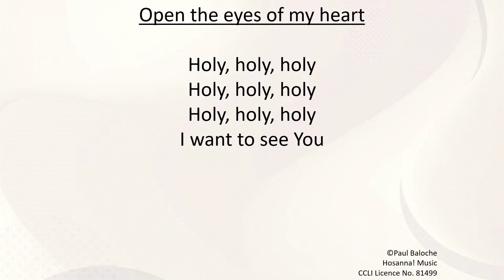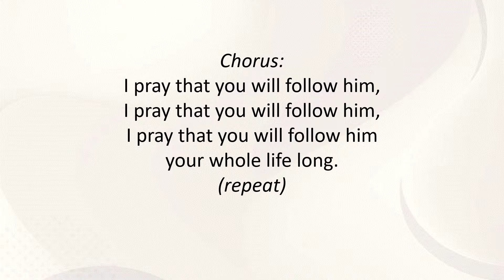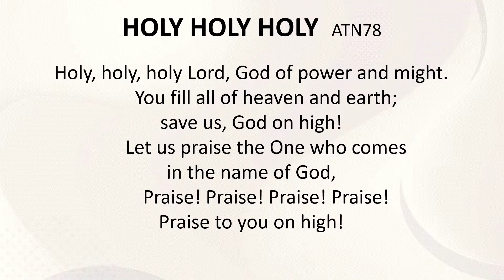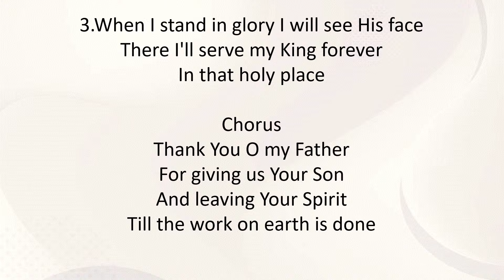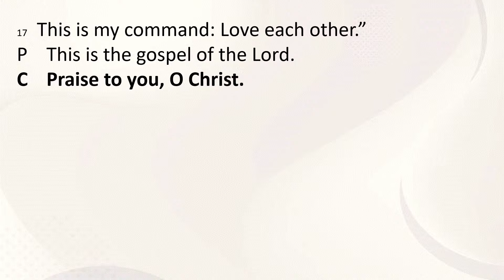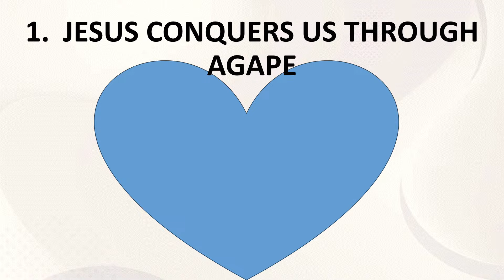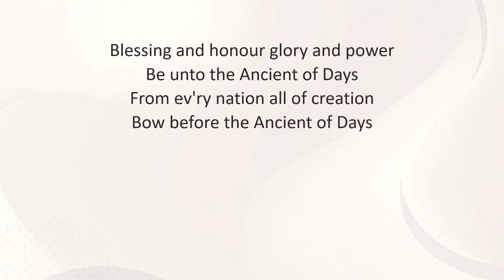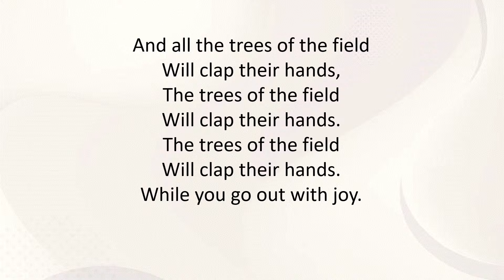Worship Service with Holy Communion 9:30 am 5/05/2023 - Holy Trinity Lutheran Church, Horsham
Pastor Hans Peethala is leading the service.

Jesus Conqures the World.